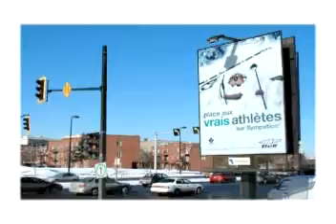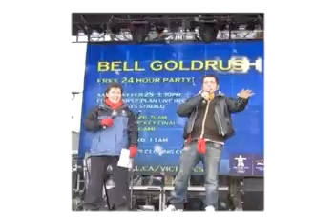2007 FR Sports Bell Can